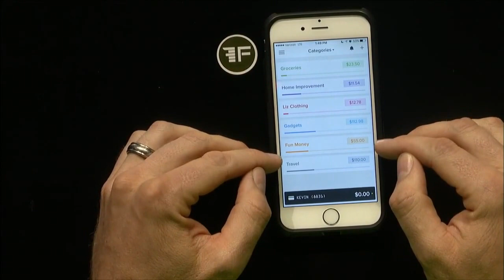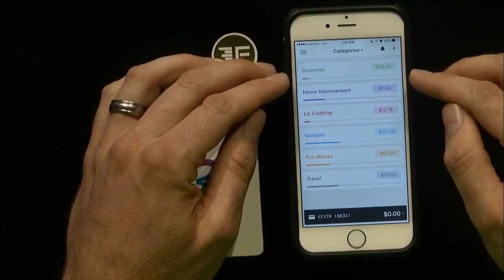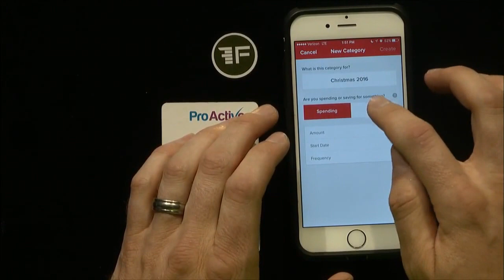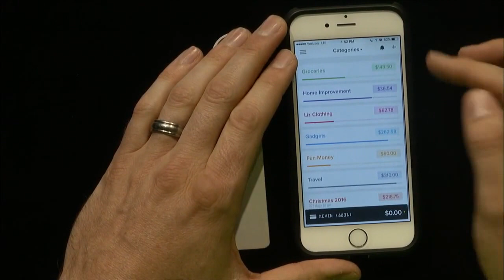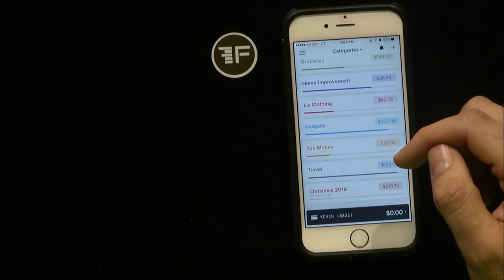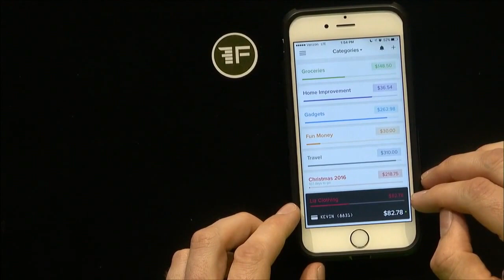Cash Envelope Budgeting - NOW DIGITAL - ProActive Live Demo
iPhone only.  Android is coming!

This is just like Dave Ramsey's "Envelope Budget" but with a debit card.  Shop online, Share with your spouse, No Overdrafts, No Pending Transactions.  ProActive is Real Time!  Tap, Swipe, and you're done! Budgeting as easy as Spending.